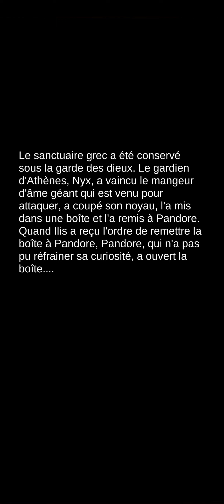Idle Angels: Découverte & Test story mode [23/07/2024] (23h27 - 00h34)